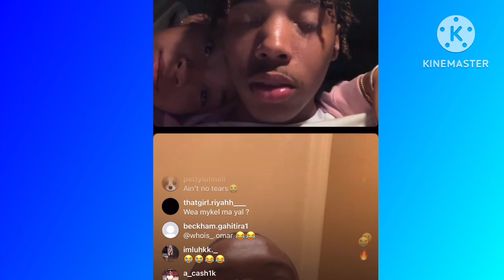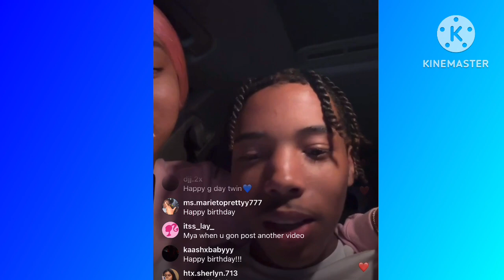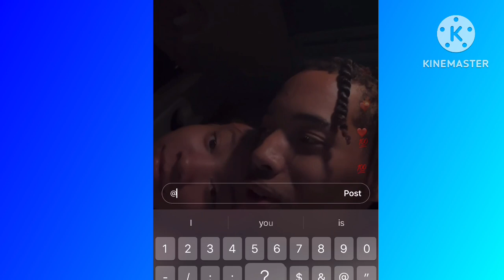FunnyMike CAUGHT KISSING A GIRL😳 PICS LEAK | Jaliyah 😢 | Mykel & Mya Leak Tea 🍵